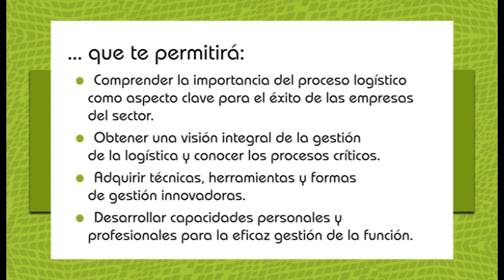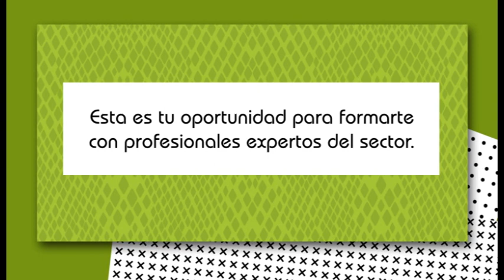Curso de Especialización en Logística y Comercio Internacional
En un mundo global y competitivo, caracterizado por encontrarse en constante cambio, se hace necesario contar con profesionales que dispongan de los conocimientos, habilidades y herramientas necesarias para hacer frente a los nuevos retos que se presentan.

La gestión integral de la logística es un aspecto clave para el éxito de las empresas y entender las nuevas estrategias logísticas resulta imprescindible para explicar la relación entre proveedores y clientes, o de qué modo la distribución física, transportes y plataformas logísticas pueden posibilitar la entrega del producto y servicio a un cliente cada vez más exigente, y la manera en que están impactando las nuevas tecnologías y la nuevas tendencias en logística.

El programa de especialización "Logística y Comercio Internacional" pretende dotar a los alumnos de una visión integral de la relación entre los distintos componentes, para facilitar la toma de decisiones que beneficien a la empresa en su conjunto, abarcando toda la organización mediante la coordinación y el control, tanto del flujo de materiales como de información.

Específicamente, se pretende que los participantes mejoren su conocimiento y habilidades del sector y adquieran nuevas ideas, que le permitan ser más competitivos, ahorrando costes o pudiendo prestar un mejor servicio a sus clientes internos y externos. Todo ello con el aval y garantía que supone la alianza entre dos entidades líderes en la formación (EOI y FUNDESEM) y entidades de referencia en el ámbito empresarial: TEMPE y JOVEMPA.